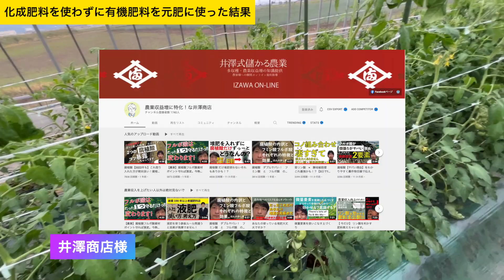【化成肥料に頼りすぎてました】元肥に化成肥料をやめて有機肥料でトマトを栽培した結果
きっとあなたのお困りごとのお役に立ってくれると思います。

私は相談して良かったです。

いわもとふぁーむの動画を見て井澤商店を知りましたと個別相談や勉強会などでお伝えすると特別に特典を付けてくれるようですので、お困りごとがあるようでしたら一度ご相談されるのも一つに農業経営の手段として良いのではないかと思います。

使用機材

Kenko カメラ用フィルター MC プロテクター NEO 62mm レンズ保護用 726204

【撮影に必須のNDフィルター】
K&F Concept 62mm 可変NDフィルター ND2-ND32レンズフィルター X状ムラなし 28層ナノコーティング 撥水撥油 薄型 減光フィルター【メーカー直営店】

Kenko カメラ用フィルター MC プロテクター NEO 46mm レンズ保護用 724606

K&F Concept 46mm 可変NDフィルター ND2-ND32レンズフィルター X状ムラなし 28層ナノコーティング 撥水撥油 薄型 減光フィルター【メーカー直営店】
サイズを46ミリで確認してください

【カメラと三脚をスムーズに脱着できるクイックリリース】
Ulanzi F22クイックシュー クイックリリースプレート 1/4ネジ カメラケージクランプ カメラマウントアダプター 1/4インチネジ、F22 QRシステム 三脚アクセサリー カメラアクセサリー アルミ合金素材 デジタル 一眼レフ 三脚/一脚/カメラケージに適用

GoPro HERO8

【愛用中のカメラバッグ】
Manfrotto ショルダーバッグ NEXTコレクション 14L NEXT ショルダーバッグIIIブルー MB NX-SB-IIIBU

【オススメ三脚】
カーボンで軽くて丈夫。
 ARTCISE デザイン 軽量設計 4段 ナットロック式 一脚可変式多場景適用 カメラビデオ 三脚 耐荷重15kg

【オススメ手持ち三脚】
Manfrotto ミニ三脚 PIXI カメラ用 ミラーレスカメラ コンパクトカメラ ボール雲台 動画撮影用グリップ ブラック 耐荷重1kg 自重190g MTPIXI-B

【オススメSDカード】
とりあえず64GBあれば写真も動画も満足に撮れます
シリコンパワー SDXCカード 64GB プロモデル UHS-II U3 V90 8K Ultra HD 対応 R290MB/s 5年保証 SP064GBSDXJA2V10

使用機材

32GB 2,666MHz DDR4メモリ
2TB SSDストレージ

【オススメのハブ】
これがあれば周辺機器をしっかりとパソコンに付けられる
SDカードも読み込みが早い
USB C ハブ,QGeeM MacBook pro ハブ, 9-in-2 デュアル TypeC HDMI ドッキングステーション,デュアル4K HDMI、PDポート、SD/TFカードリーダー、MacBook Pro 2019/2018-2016と互換性あり

【パソコンの持ち運びにはこれ】
16インチがすっぽり入る。
そしてケースがスタンドにもなる優れもの。
MOFT【ブランド ストア】ノートパソコンスリーブケース 収納ケース スタンド機能 保護スリーブ ウレタン材質 スリーブケース 薄型 軽量 インナーケース 撥水 耐圧 MacBook Air/MacBook Pro/iPad Air/iPad Pro対応 (ブラック, PCケース（15～16インチ）)

編集ソフト
finalcutproX

使用音源